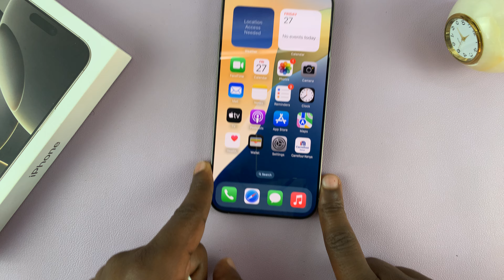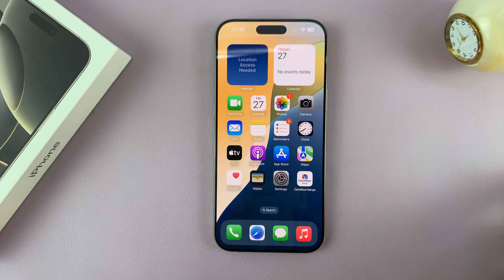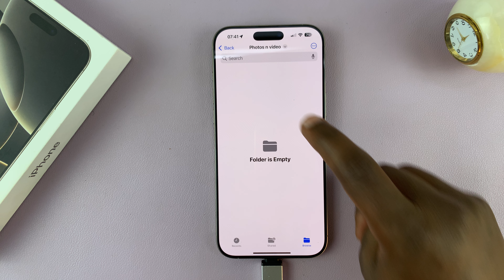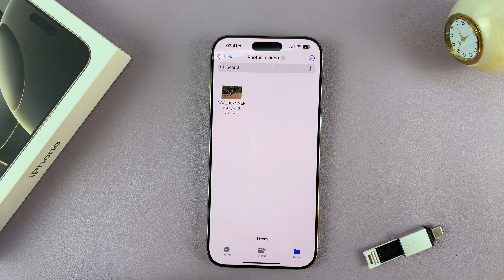How To Transfer Files From USB Flash Drive To iPhone 16 / 16 Pro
Learn How To Move Files From USB Flash Drive To iPhone 16 & 16 Pro.

Transferring files from a USB flash drive to an iPhone 16 or iPhone 16 Pro is simple, thanks to advancements in iOS and the inclusion of USB-C ports in these models. Follow this step-by-step guide to transfer your files seamlessly.

How To Transfer Files From USB Flash Drive To iPhone 16 (Transfer Files From Flash Drive To iPhone 16 Pro)

Connect USB Drive to your iPhone
Access Files
Select your flash drive
Find the file & long press on it
Tap on Move or Copy
FInd destination location
Tap Paste

Apple iPad Pro 13-Inch (M4):

Apple iPad Pro 11-Inch (M4):

Cell Phone Tripod Adapter